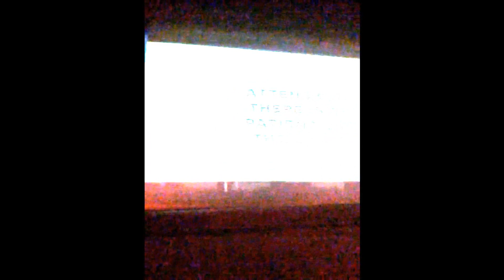TAPESTRY PREFORMANCE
NO copyright
NOVEMBER 24 PERFORMANCE